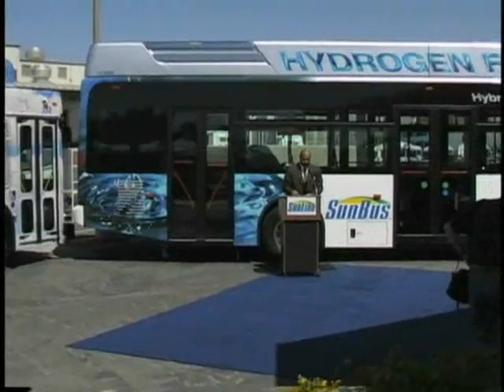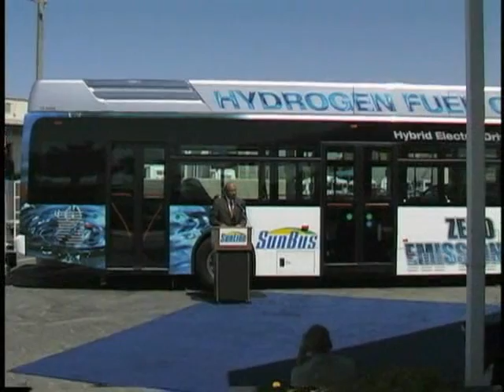Hydrogen Fuel Cells in Action | Mary Bono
Congresswoman Mary Bono leads the charge in furthering research in Fuel Cells, alternative energy sources and renewable energy. Mary's committment to the environment and alternative fuels amidst global warming is testament to her dedication to making a difference.